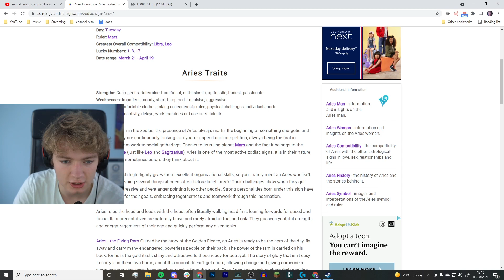TommyInnit Investigates his Zodiac Sign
Tommy looks up Aries, his Zodiac Sign, and is quite disappointed!

Today TommyInnit, Ranboo, Wilbur Soot, Quackity and Philza Minecraft installed the TNT mod in Minecraft 1.16.4! Even though TommyInnit had a Minecraft War with Dream on the Dream Team SMP Minecraft Server today, his good friend Mexican Dream visited us and he is just hilarious and we had lots of laughs. This was so fun, awesome, poggers and cool! This Minecraft Mod uses Proximity Chat like in Among Us with Corpse Husband and Tubbo but better because Tubbo is not there.

Not Minecraft, But Water Rises or Minecraft, But Lava Rises, or any other but challenge like that. This is a speed run / speed runner of Minecraft against a killer / assassin but it is Tommy and his good friends playing the FUNNIEST MINECRAFT MOD EVER!!! POG CHAMP!!!